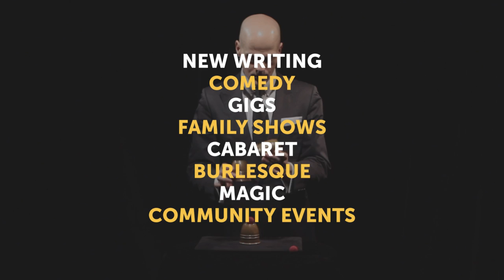Official Trailer | ROUNDABOUT at STRATFORD EAST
Stratford East and Paines Plough present
ROUNDABOUT FESTIVAL
10 - 26 OCT 2019
All tickets under £20

Stratford East is thrilled to be hosting Paines Plough's acclaimed pop-up theatre ROUNDABOUT for a festival throughout October.

Fresh from this year's Edinburgh Fringe, we are thrilled to present new writing, award-winning comedy, cabaret, burlesque, magic, family shows, community events are more.